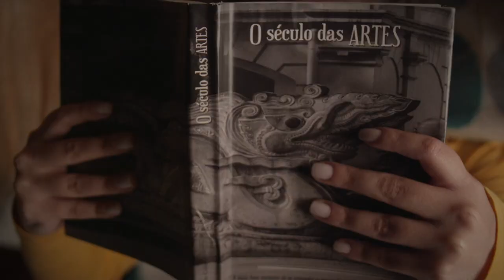Comercial Vestibular Mackenzie - A Véspera 60" - Vs. Remix Repertório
Comercial criado para o Vestibular Mackenzie - Filme "A Véspera".
Versão remixada para repertório sem a locução de assinatura.
Trilha Sonora: Márcio Ribeiro